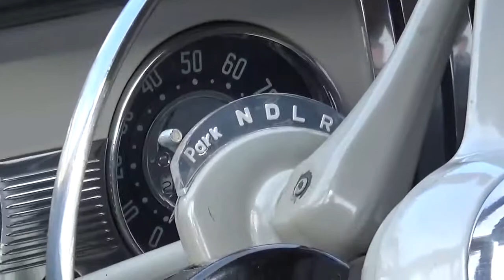1952 Chevrolet Deluxe 2 Door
Here is a really nice 1952 Chevrolet Deluxe 2 Door at the All-Girls Car Show at Automobile Driving Museum.